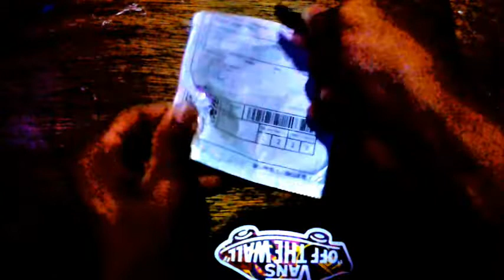₱1 Simple Metal Ring Short Necklace!!!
Shopee Piso Deals!!!